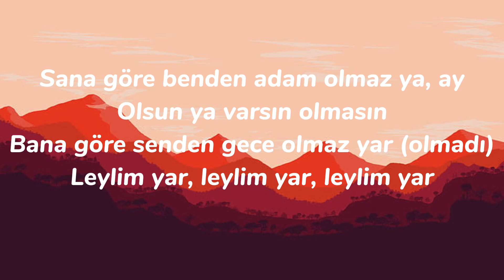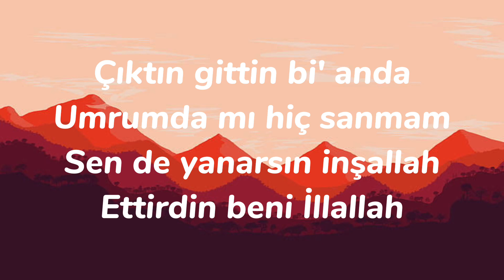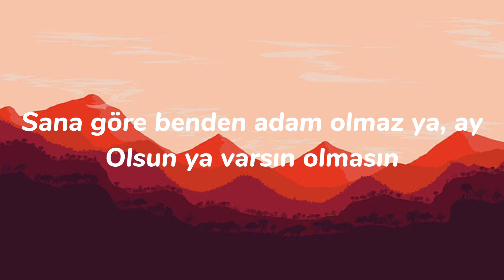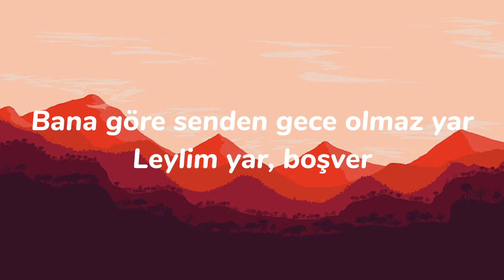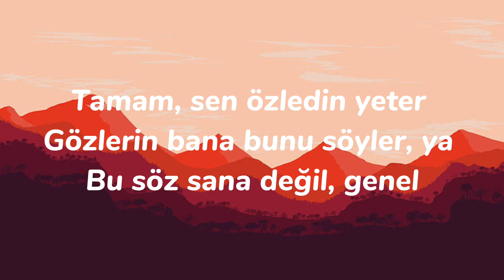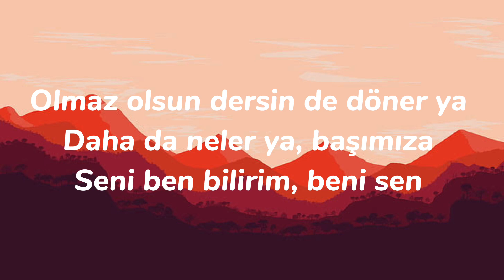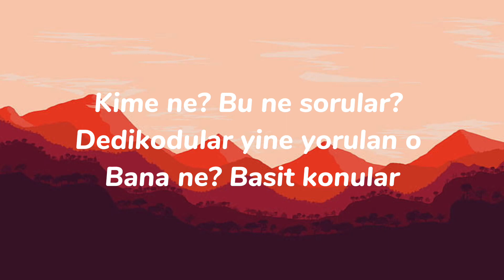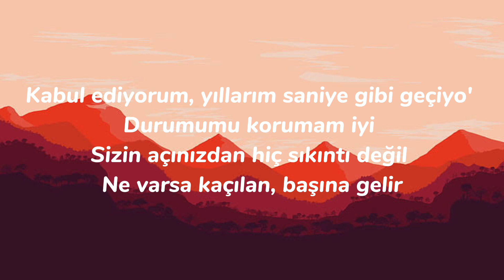Canbay & wolker - leylim yar [Sözleri/Lyrics] - Sefo, Uzi, Lyrics(1)